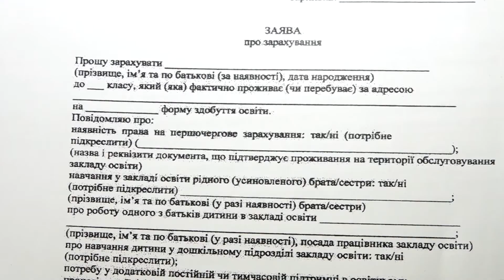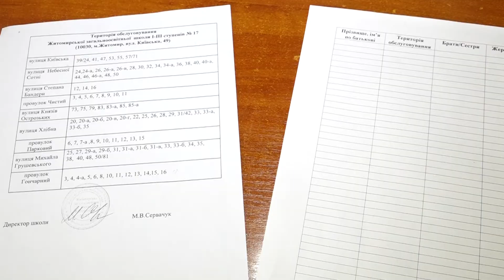У 17-тій школі Житомира першокласників набиратимуть онлайн